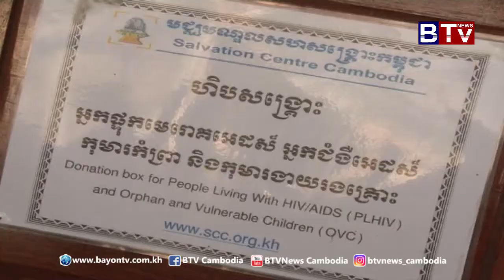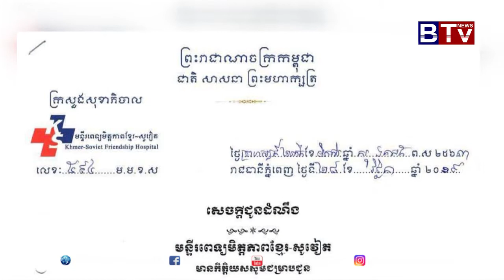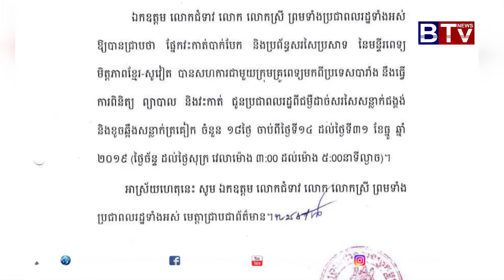ព័ត៌មានសុខភាព (Health News) 04-12-2019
ព័ត៌មានសុខភាព (Health News)
-សប្បុរសជន​ចូលរួម​ថរិកា​សម្រាប់​សាងសង់​មន្ទីរ​ពេទ្យ​កាលម៉ែត​បាន​ជាង​៦០​លានដុល្លារ
-ទិវា​ពិភពលោក​ប្រយុទ្ធ​នឹង​ជំងឺ​អេដស៍​នាថ្ងៃទី​១​ ខែធ្នូ ឆ្នាំ​២០១៩
-កម្ពុជា​ ធ្វើ​ជាម្ចាស់​ផ្ទះ​ក្នុង​កិច្ច​ប្រជុំ​ទីក្រុង​រួបរួម​គ្នា​ ពន្លឿន​ការ​ឆ្លើយ​តប​ដើម្បី​បញ្ចប់​ការរីករាល​ដាល​ជំងឺ​អេដស៍